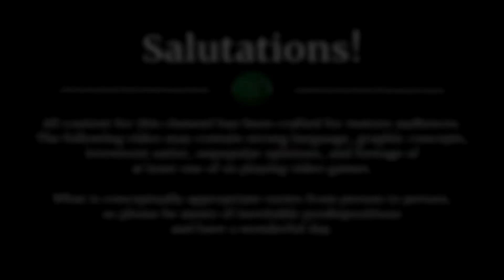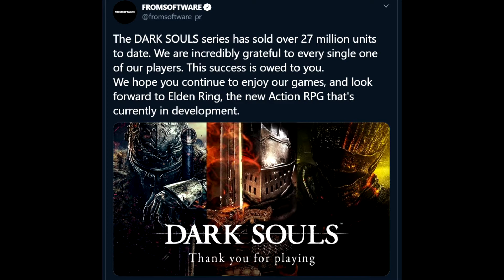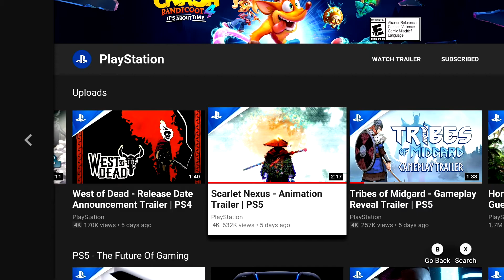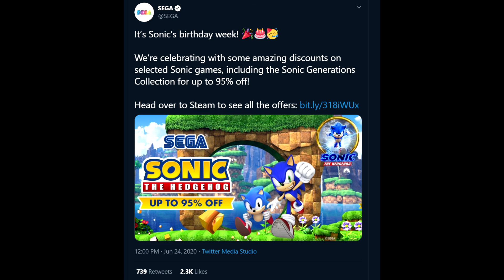Forget about Pokemon Presents!